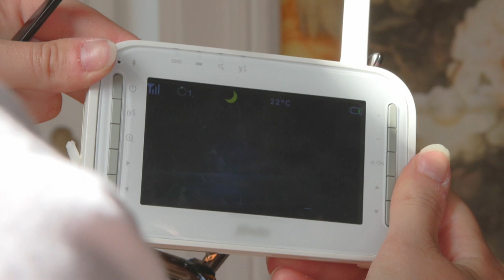Martien treft ÉÉN GROTE RAVAGE aan bij terugkeer op het CHATEAU | Chateau Meiland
OVER Chateau Meiland
De familie Meiland heeft het een jaar volgehouden in hun nieuwe huis in Noordwijk. Hoewel de woonplaats beviel, had het huis wat minpunten en dus hebben zij een nieuw droomhuis gevonden, even verderop. Hoewel de familie inmiddels de nodige verhuiservaring heeft, levert de nieuwe woning toch weer de nodige discussies en stress op: want ga je eerst verhuizen en daarna pas klussen, of doe je dat liever andersom? En niet alleen met de nieuwe woning is de familie druk. De trouwdag van Maxime en Leroy komt steeds dichter bij en bij zo'n plechtigheid komt een heleboel kijken. Zo staat deze week de zoektocht naar de perfecte trouwlocatie op de agenda.